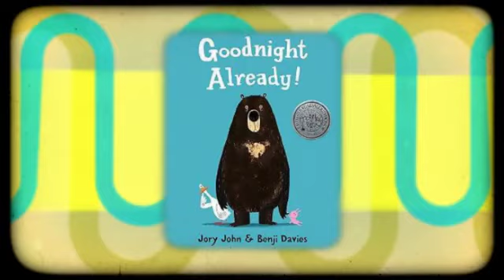17-18 SCPBA Nominees